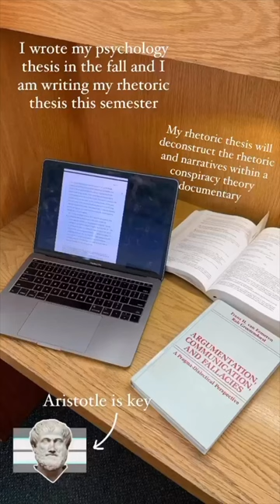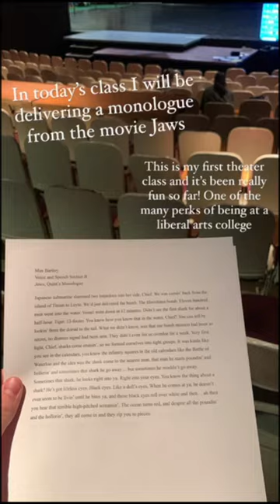A Day in the Life of A Bates Student | Bates College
Bates senior Max Bartley '22 of Presque Isle, Maine gives you a point-of-view tour through his typical day at Bates College.
**More info**

Have a college question but want to ask a current student like Max? Visit our Ask-A-Student page to connect with one of our amazing admission fellows